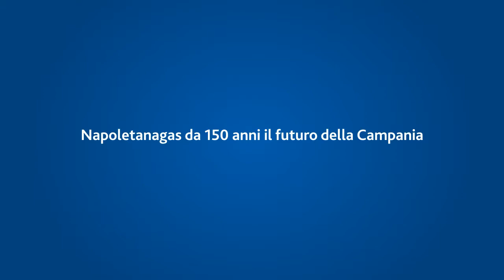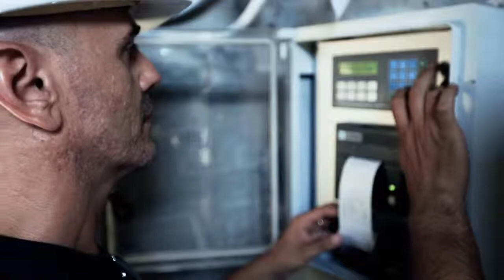Napoletanagas, da 150 anni il futuro della Campania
Napoletanagas è la concessionaria del servizio di distribuzione del metano in 128 comuni della Campania. Un'azienda fondata nel 1862, tra le prime in Europa, che nel 2012 ha celebrato 150 anni di attività.